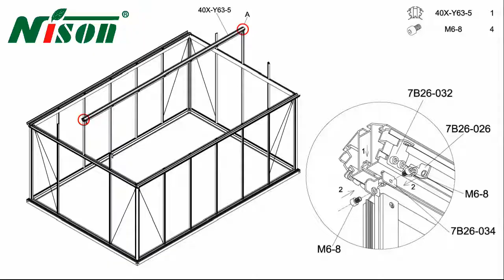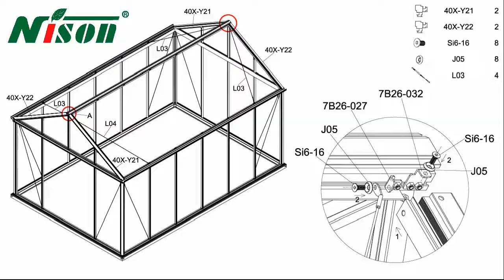英文5屋顶安装